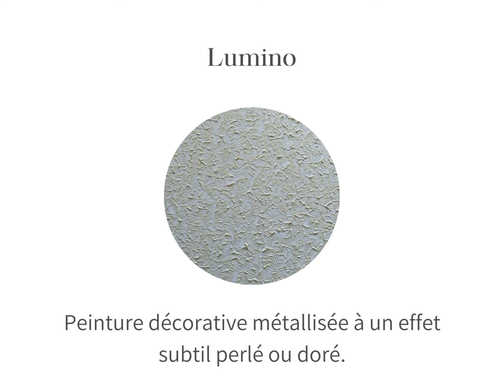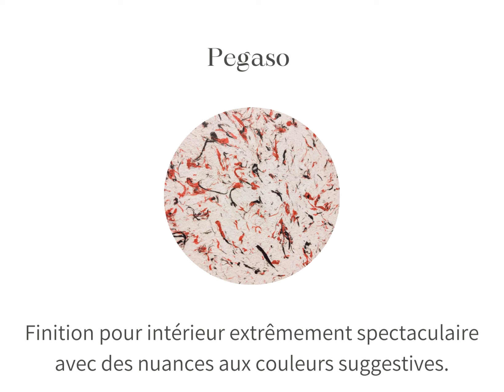Peinture Color Mode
Une partie des différentes peintures de Color Mode Algérie.
.جزء من مختلف دهانات كولور مود الجزائر